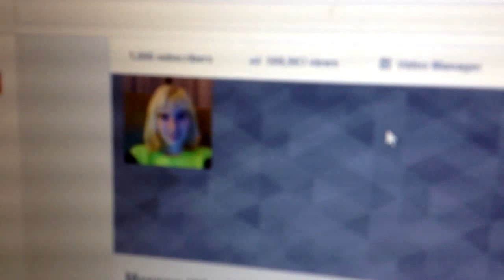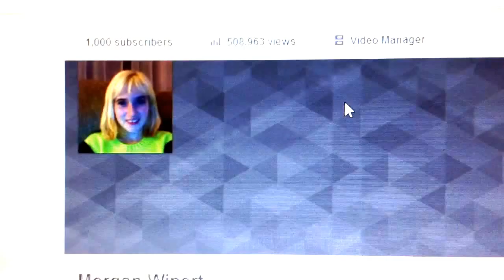I hit 1,000 subscribers!!!!!!